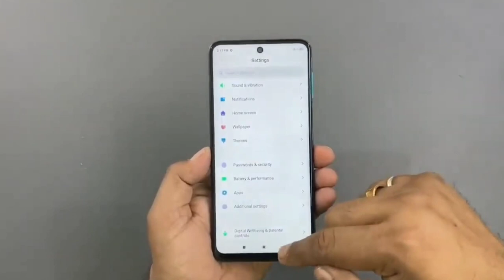XIAOMI REDMI NOTE 9S CAMERA TEST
Testing the quality of the camera of the new Xiaomi Redmi Note 9s.

Some of the footage used in this video is not original content produced by cris branzuela. Portions of stock footage of products was gathered from multiple sources including, manufactures, fellow creators and various other sources.